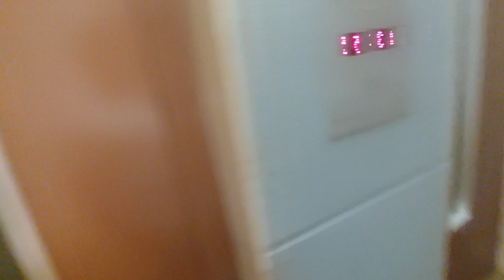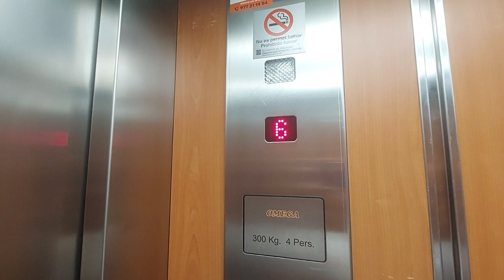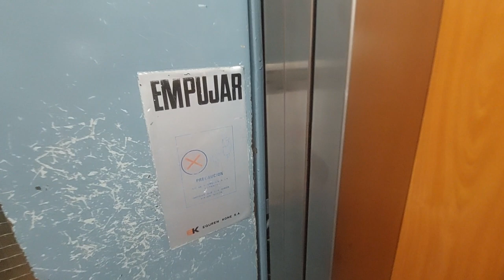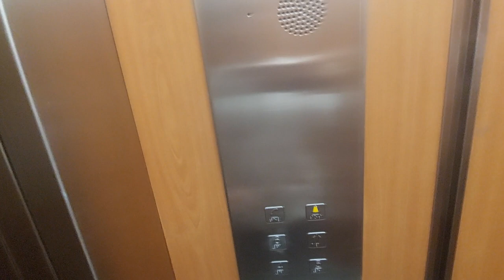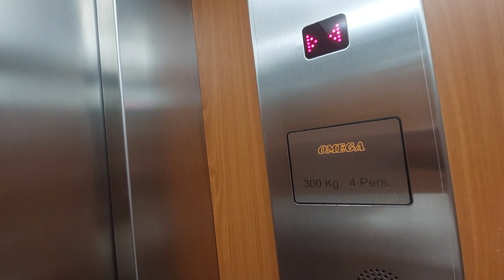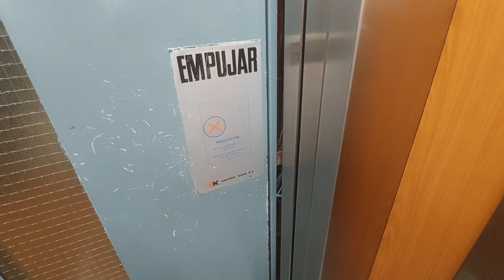2 Omega lifts in a building Sorolla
Location: Carrer de Brussel.les, 54-56, Salou, Tarragona

Left lift
Capacity: 300 kg 4 pers
Serial num: RAE 2436
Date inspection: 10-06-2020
Cabin lift: Wood
Floors: G, PB, 2, 3, 4, 5, 6

Right lift
Serial num: RAE 2437
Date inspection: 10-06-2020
Cabin lift: Wood

Floor G: Garage Basement
Doors 1st floor: 11-19, Exit
Doors 2nd floor: 21-29
Doors 3rd floor: 31-39
Doors 4th floor: 41-49
Doors 5th floor: 51-59
Doors 6th floor: 61-69
Name's building: Sorolla
Year built: 1977